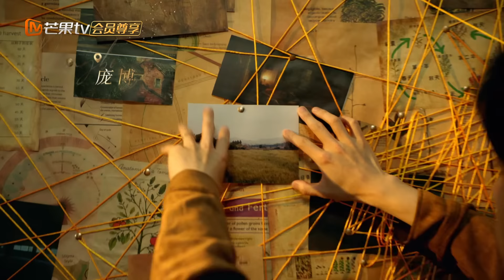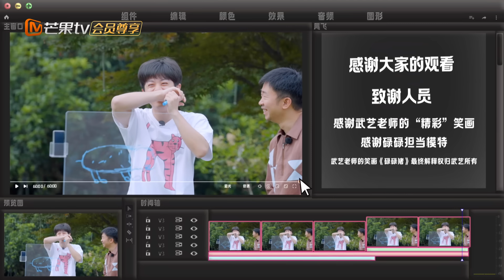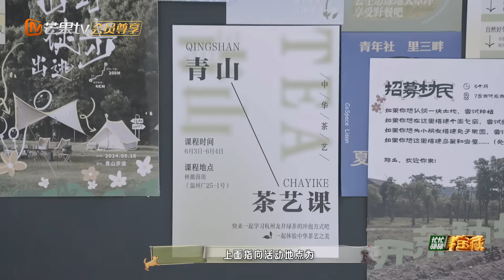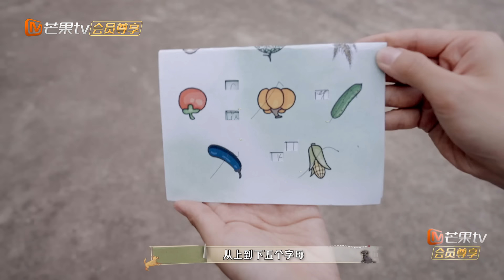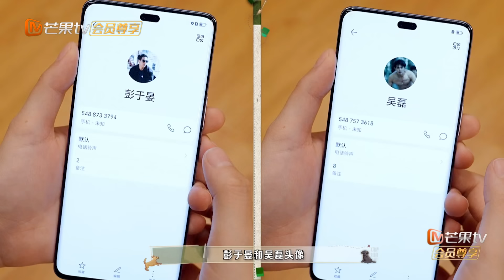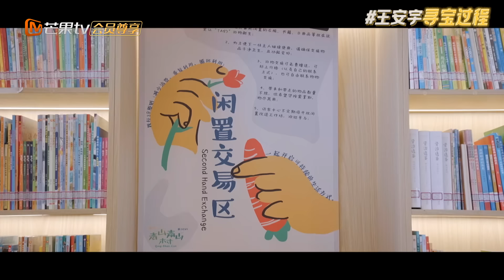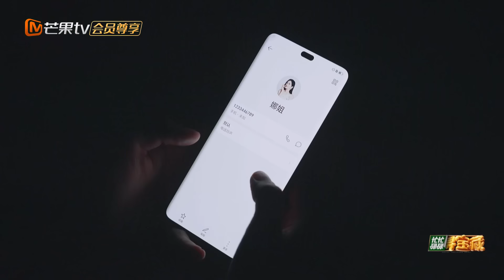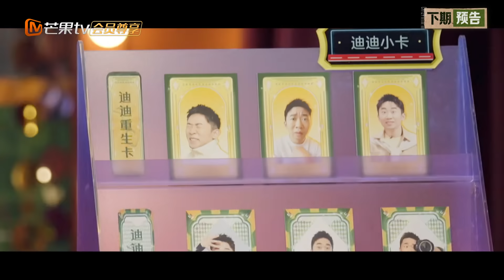【FULL】揭秘环节全员演技大爆发 王安宇田曦薇到底谁是赢家？｜忙忙碌碌寻宝藏 Crazy Treasure Hunt Preview EP2-2丨MangoTV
🔎嘉宾：杨迪/庞博/孙阳/武艺/万妮达/田曦薇/王安宇
🔎简介：《忙忙碌碌寻宝藏》是由芒果TV节目中心甘亿团队自制的一档乡村创意实景寻宝真人秀。节目将邀请7位不同个性、阅历的多元化嘉宾入住村落，开启三次为期3天2夜的寻宝探险之旅。节目中“寻宝团”将探寻祖国的美丽乡村，深度体验乡村文化振兴的硕果。